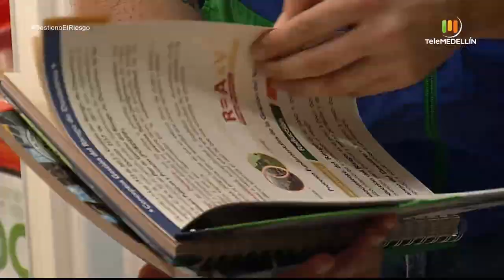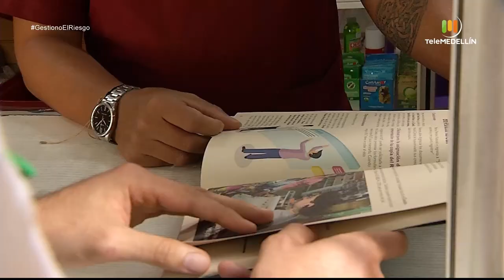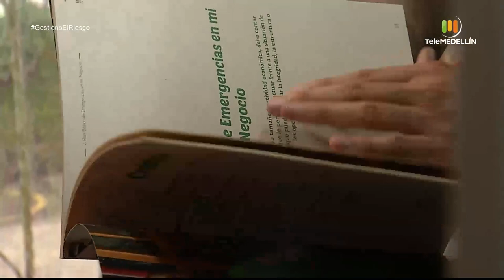Cómo acceder a créditos para pequeños comerciantes [Gestiono el riesgo] Telemedellín